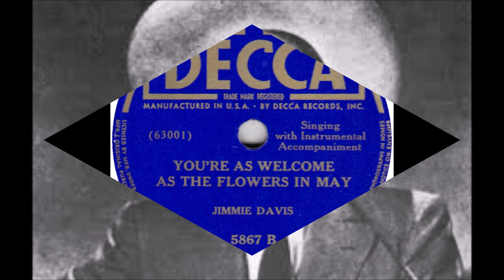Jimmie Davis - You're As Welcome As The Flowers In May (1937).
(Written by Dan J. Sullivan).
Recorded Circa 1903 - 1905 by J.W. Myers on Columbia 1600.

 Issued on Decca 5867 B. (1940).

Recorded 10 December 1937 Adolphus Hotel, 1315-23 Commerce, Dallas, TX - Jimmie Davis [vcl solo], Charles Mitchell [el steel gt],
Unknown Musicians [bass & piano ].